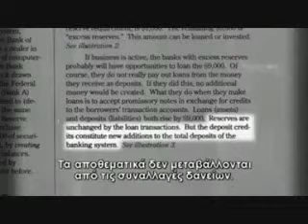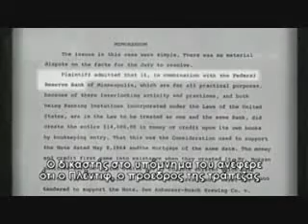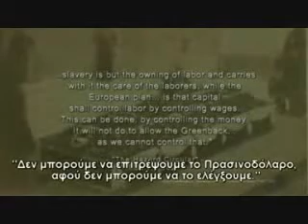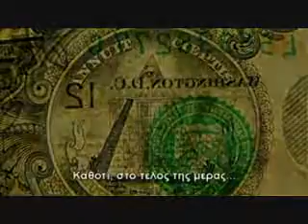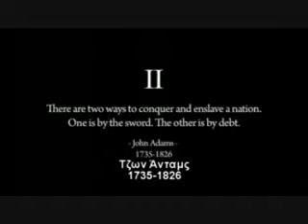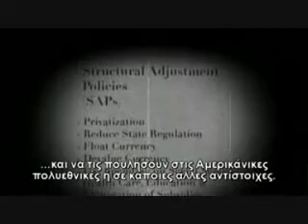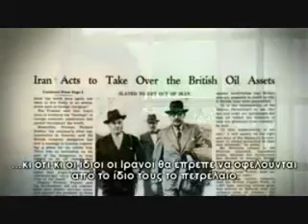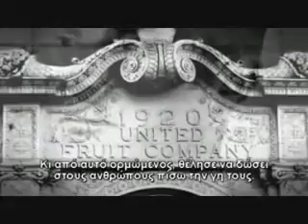Zeitgeist 2 Greek Subtitles Part3